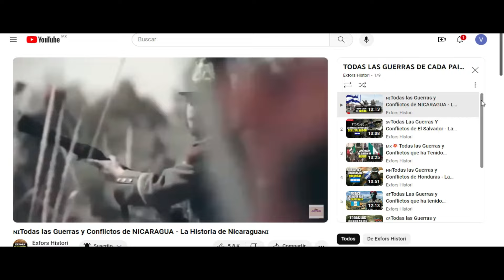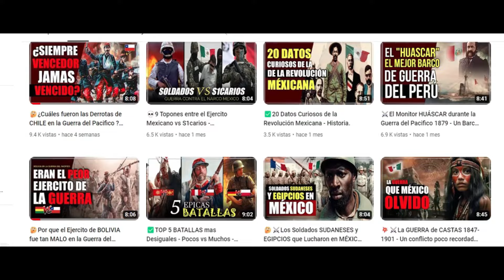💥Todas las GUERRAS y CONFLICTOS de ECUADOR - Historia de Ecuador - RESUMEN.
HOY EN DIA ECUADOR SIGUE VIVIENDO LO QUE ES LA VIOLENCIA PERO MAS EN UN CONFLICTO INTERNO
EN ESTE VIDEO VEREMOS SOBRE TODAS LAS GUERRAS Y CONFLICTOS DE ECUADOR DESDE SU INDEPENDENCIA HASTA LA ACTUALIDAD